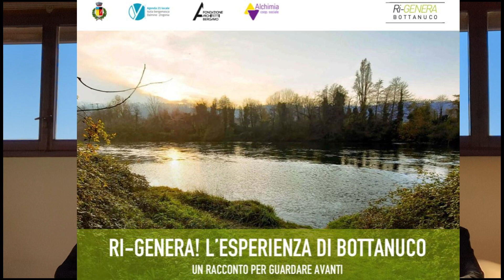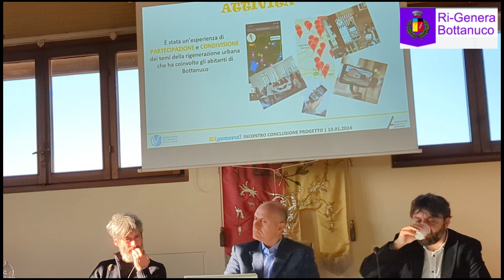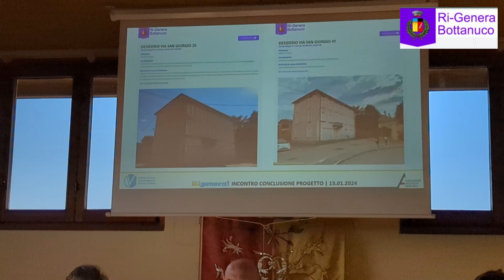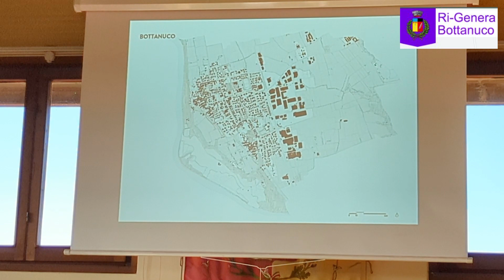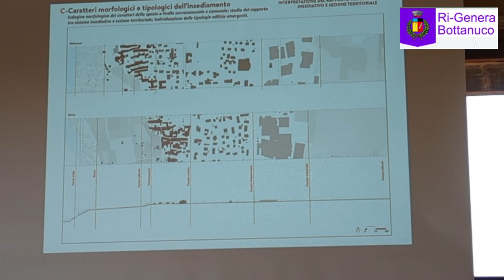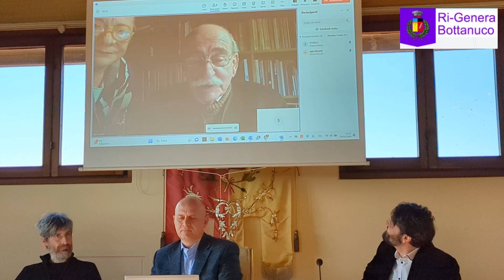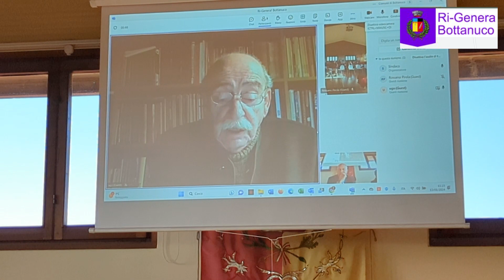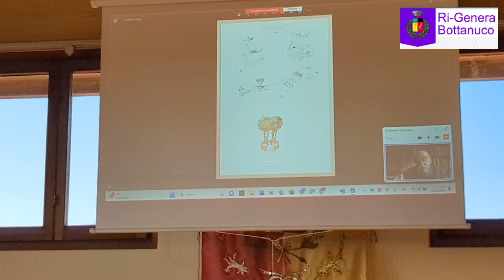Ri-genera. L'esperienza di Bottanuco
Un racconto per guardare avanti
Bottanuco, 13 gennaio 2023
Programma
apertura dei lavori e saluti: Marcello Mossali, presidente di Agenda 21
Conoscere e immaginare il territorio: Rossano Piirola, sindaco di Bottanuco, Davide Fortini, Ponti 21 Agenda 21 Isola Bergamasca, Dalmine, Zingonia, Giampiero Gritti, Fondazioni Architetti Bergamo
Strategie policentriche: sguardi sul futuro di Bottanuco: Marco Bovati, Silvia Di Mauro, DAStU Politecnico di Milano
La città che comunica: Uga La Pietra (in collegamento video)
Videoriprese Sergio P. Del Bello